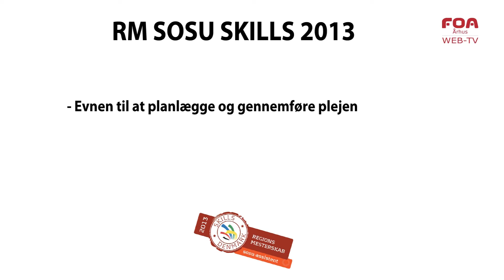Silkeborg vandt RM i Skills igen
Igen i år var det elever fra Silkeborg Social- og Sundhedsskole der løb med sejren, da Århus Social- og Sundhedsskole afholdt Regionsmesterskaberne i Skills.